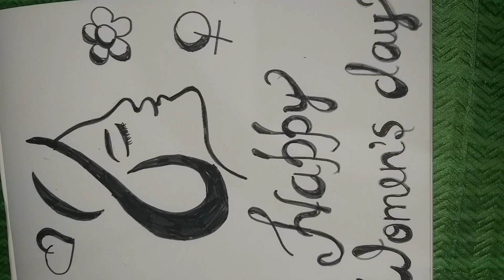(Happy woman Day )art shorts youtube drawing | भारतीय राष्ट्रीय महिला दिवस | हैप्पी वूमेन डे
suggested video.

Happy woman Day # art youtube drawingहैप्पी वूमेन डे
long video craft